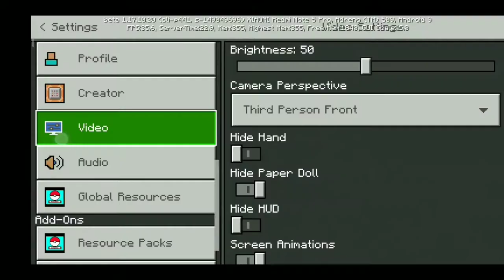WE FOUND A VILLAGE | MINECRAFT SURVIVAL SERIES #1 | PHOENIX GAMING